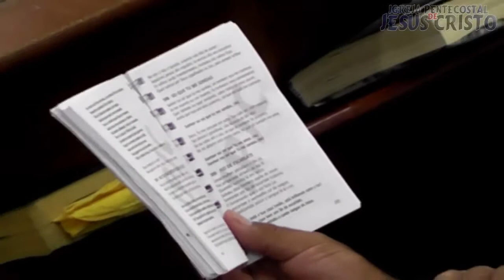Orquestra Filarmônica Cristã | No céu não entra pecado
Igreja Pentecostal de Jesus Cristo